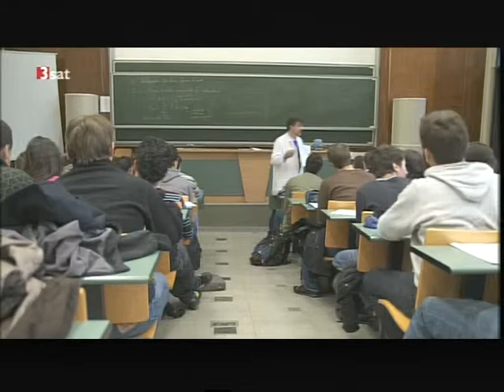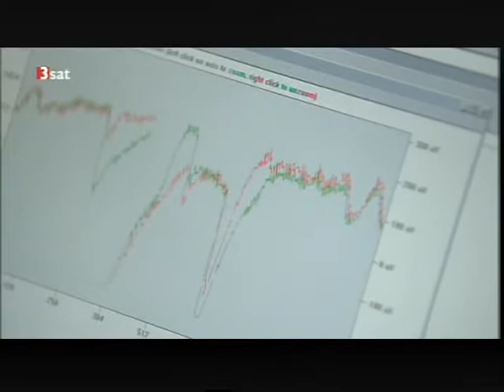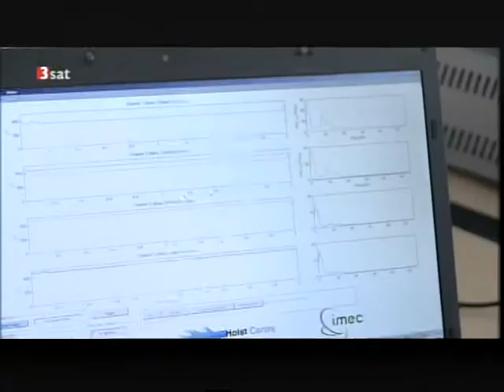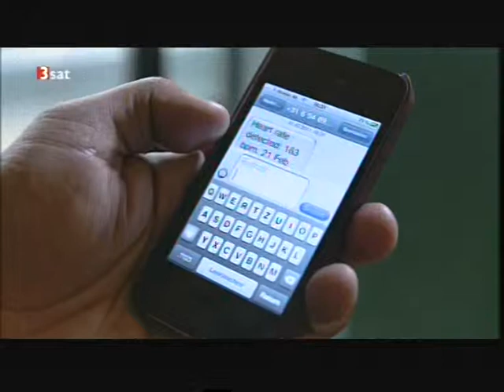Energiewende hitec 3sat Thermo Elektischer Generator mit Körperwärme Strom erzeugen für 4 von 4.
-1- im Büro arbeiten ohne Ausbildung.
- 2 Ihre Firma im Internet fast geschenkt
2.1 Werden Sie Webdesigner ohne Eigenkapital
3 Urlaubstipps immer 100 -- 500 € sparen oder sogar gratis Urlaub machen
4 Gratis Tipps Singleseiten mit Millionen Mitglieder
5. Gratis Mathenachhilfe
6. Bitte um eine Spende
7. Unternehmensberatung Ihre Firma kann in 30 Jahren 40 000 bis über 4 Milliarden € bei den
    Krankenausfallzeiten sparen. Wir beraten Sie.
8. Diese Videoclips schnell herunterladen, schon öfter wurden welche gesperrt oder mein ganzer
    Account gelöscht sonst können Sie dann nicht mehr gutes mit den Videos tun und die Welt +
    Menschen  zu retten.

1 -  Wollen Sie oder ein Bekannter gern im Büro arbeiten aber haben keine Ausbildung. Werden Sie Bürokaufmann nebenberuflich.

2 -  Ihr Firma im Internet für nur 400 € + 35 €/Monat. Statt 20 000 € + 90 € im Monat, wie bei EuroWeb.de aus Düsseldorf + Berlin. Selbst 1 & 1 ist teurer. Da kostet alles 69 €/Monat und man muss alles selber machen was nicht so einfach ist.Wenn Sie schon eine Homepage haben, wechseln Sie zu uns. Wenn Ihnen das immer noch zu teuer ist, dann werden Sie auch wie ich Webdesigner.

2.1 Werden Sie Webdesigner nebenberuflich; ganz ohne Eigenkapital.

3 - Noch mehr Tipps beim Urlaub Sparen finden Sie auf meiner Internetseite. Für die Tipps wollte ich 2 Jahre 39 € haben, weil man bei jedem Urlaub 100-500 € sparen kann. Aber aus mangel an Nachfrage kann man das jetzt gratis nachlesen. So kommen immerhin mehr auf meine Internetseite. Unten steht, wie man da hin kommt.

3.1 Ich wäre aber trotzdem vorsichtig da zu kaufen, weil sie wollen auch dabei verdienen. Ich würde da ein Hotel, Reise, Flug suchen und dann selber bei dem Hotel anrufen. Oft können die dann einen besseren Preis machen.  Ebenso bei der Urlaubsbuchung. Man kann mit dem Preis von trivago beim Reisebüro nachfragen. Oft können die dann einen bessern oder gleichen Preis machen.

4. Gratis Tipps für Singls. Es gibt 2 große deutsche Singleseiten mit Millionen Mitglieder. Auf meiner  Internetseite erst Seite ist der Link zu den Seiten. Alle anderen wollen ca. 29 € pro Monat dafür haben und die haben noch weniger Mitglieder.

5. Gratis Mathenachhilfe per Videoclips für alle Schüler + Studenten von Klasse 5 -- 13. Sie finden den Link auf meiner Internetseite.

6. Bitte um eine Spende.Wenn Ihnen ein Tipp oder ein Video sehr geholfen hat, können Sie mir eine Freiwillige Vergütung überweisen.Bei Medizinvideos kann es Ihr Leben gerettet haben. Für meinen Zeitaufwand für die tausende Videos die ich auf YouTube hochlade, und es könnten Abmahnungen mit Geldstrafen kommen, die teuer werden können. Sie entscheiden selber was Ihnen das Video gebracht hat.

7.Unternehmensberatung Senkung Ihre Kosten wegen Krankheitsausfall Ihrer Mitarbeiter in Ihrer Firma
   auf  fast Null Euro                      Sparen Sie bei Krankheit
   bei 1     Mitarbeiter 1352 €        jedes Jahr in 30 Jahren 40 560 €                  für einmalig  5 000 €   Beratergebühr
   bei 10   Mitarbeiter 13520 €      jedes Jahr in 30 Jahren 405 600 €                für einmalig 10 000 €
   bei 20   Mitarbeiter 27040 €      jedes Jahr in 30 Jahren 405 600 €                für einmalig 20 000 €
   bei 100 Mitarbeiter 135200 €    jedes Jahr in 30 Jahren 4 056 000 €             für einmalig  30 000 €
   bei 200 Mitarbeiter 270400 €    jedes Jahr in 30 Jahren 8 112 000 €             für einmalig   40 000 €
   bei 1000 Mitarbeiter 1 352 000 €           II    in 30 Jahren 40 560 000 €        für einmalig   130 000 €
   bei 10 000 Mitarbeit. 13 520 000           II    in 30 Jahren 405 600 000 €     für einmalig 1,3 Millionen Beratergebühr
   bei 100 000 Mitarbei. 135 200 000        II    in 30 Jahren 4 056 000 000 €  für einmalig 1,3 Millionen Beratergebühr
Jeder Mitarbeiter ist ca. 13 Tage im Jahr Krank mal 8 Std. mal 13 € = 13 x 8 x 13 € = 1352 € im Jahr
Und bei Körperlicher Tätigkeiten sind es  durchschnittlich 30 Tage Krankenausfall im Jahr.